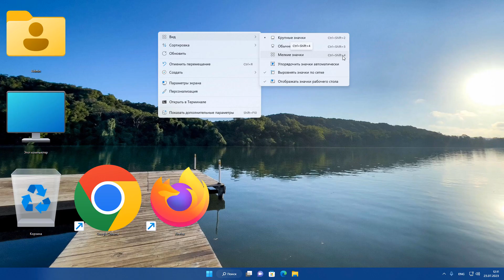Как уменьшить ярлыки на рабочем столе Windows 11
Изменение размера значков на компьютере.Как уменьшить размер значков на рабочем столе в Windows 11.Как изменить размер значков на рабочем столе.Значки на рабочем столе стали большими.Как сделать значки на рабочем столе меньше